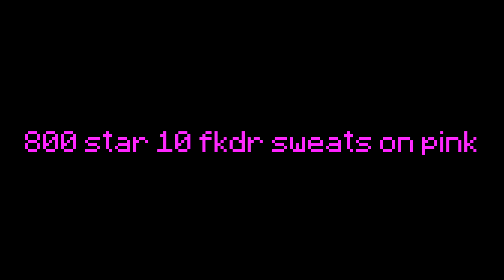57,000 Wins In Hypixel Bedwars..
WOW 57,000 wins in hypixel bedwars!

Pack: TimeDeo 2k Pack with Oni v2 Sword Overlay

thumbnail by: @kowelo

Hypixel Bedwars
Grinding Bedwars
Bedwars Winstreak
Win Bedwars Fast